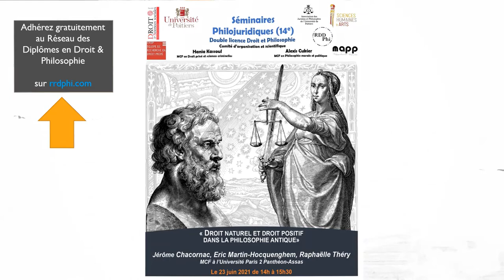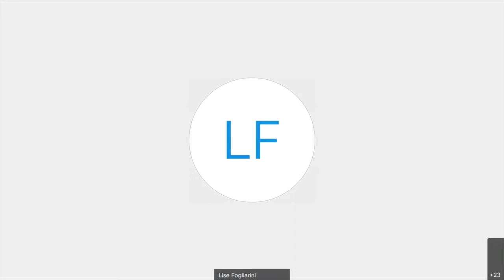J. Chacornac et E. Martin-Hocquenghem "Droit naturel et droit positif dans la philosophie antique"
Revoyez le 14ème séminaire philojuridique du 23 juin 2021!
Jérôme CHACORNAC, Eric MARTIN-HOCQUENGHEM et Raphaëlle THÉRY ont organisé et dirigé un cycle de cinq conférences sur le thème « Droit naturel et droit positif dans la philosophie antique », publiées à la Revue de droit d’Assas. Les codirecteurs du dossier nous ont fait le plaisir et l’honneur de nous offrir un séminaire philojuridique pour présenter leur démarche.